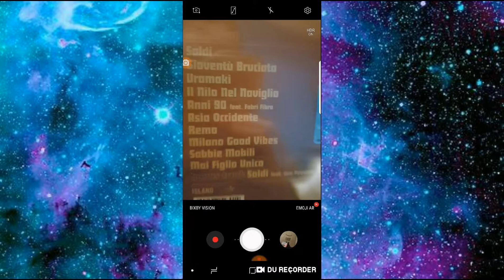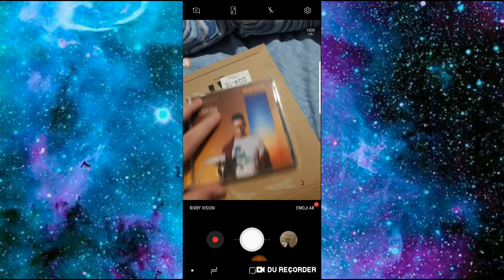Unboxing ???? pacchetto a sorpresa pt1